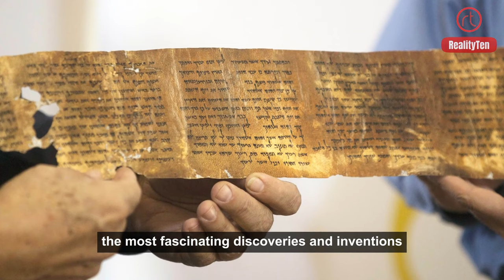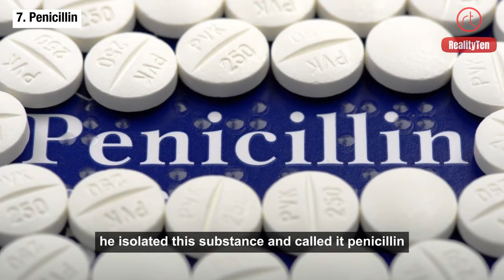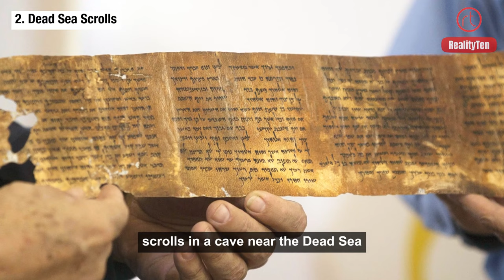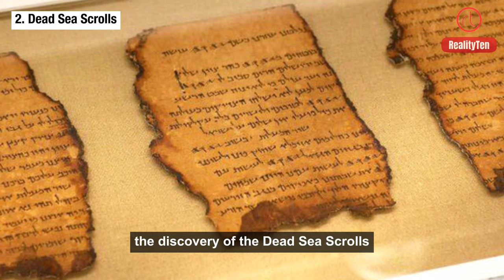Top 10 Amazing Inventions | That Changed the World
History is full of moments when luck, timing, and destiny unite to spark truly extraordinary events. These are the moments that have led to some of the most amazing inventions, that changed the world.
Below are just a few of the many amazing discoveries and inventions that have been made throughout history. These discoveries have helped us to learn more about our past, and they continue to shape our understanding of the world today.

Shipwreck
Shipwreck cargo
Shipwreck museum
Shipwreck age
Shipwreck discovery ,
tea bag history
types of tea bags
how to make tea with tea bags
best tea bags
best herbal tea bags
best black tea bags
Penicillin
penicillin history
penicillin discovery
how penicillin works
types of penicillin
penicillin side effects
penicillin allergy

Velcro
velcro history
velcro types
 how velcro works
velcro uses
velcro crafts
velcro for kids
 velcro for shoes
velcro for clothing
Venus de Milo
Wilson Greatbatch
Terracotta Army
Dead Sea Scrolls
Play-Doh